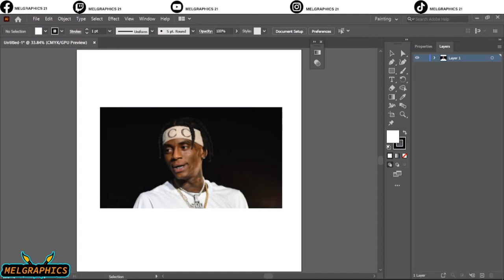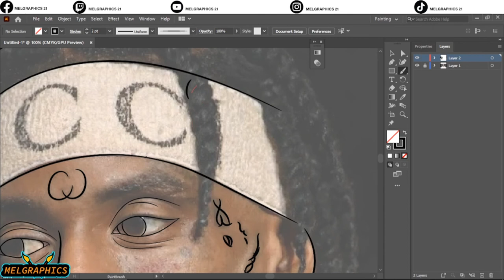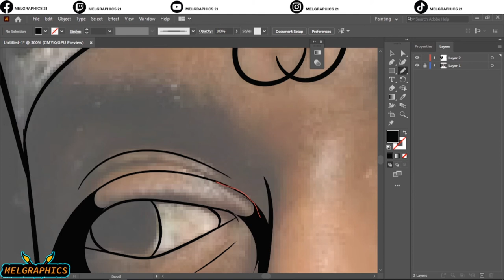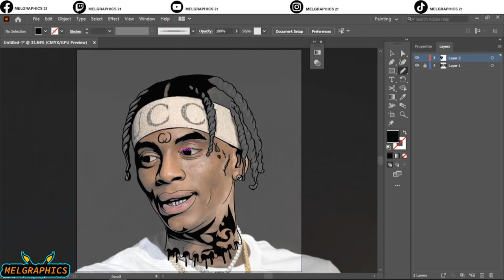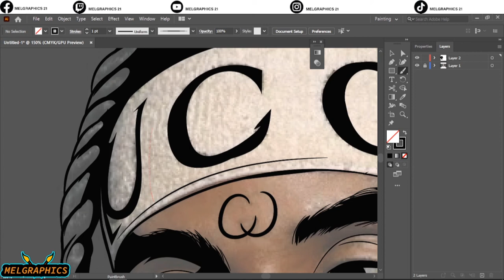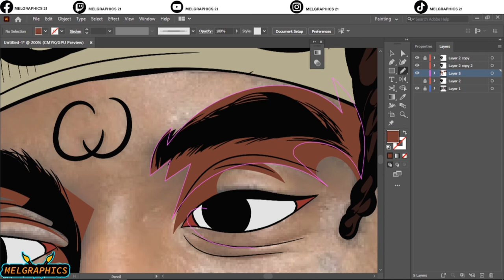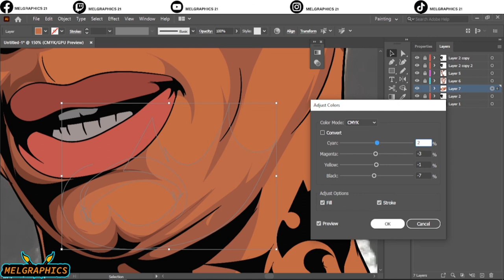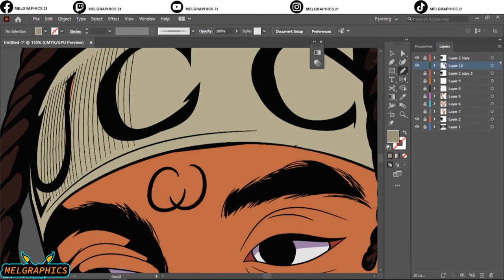How to cartoon yourself//vector art// adobe illustrator//SOULJA BOY